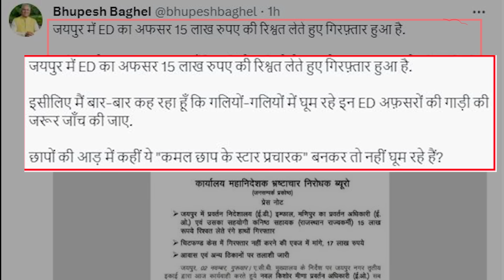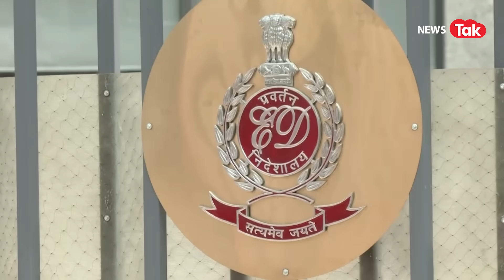Congress सरकार ने ये क्या किया...रेड मारने वाली ED अधिकारीयों को ही धर लिया!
ये किसी कांग्रेस या विपक्षी दल पर हुई रेड नहीं है, बल्कि ये तो कांग्रेस द्वारा कराई गयी रेड है। मतलब ये कि ये तस्वीर है राजस्थान से जहाँ राजस्थान ACB ने ईडी के एक अधिकारी को रंगे हाथों पकड़ा है। 17 लाख की घूसखोरी के मामले में जांच एजेंसी ED के ही एक अफसर को गिरफ्तार कर लिया है।